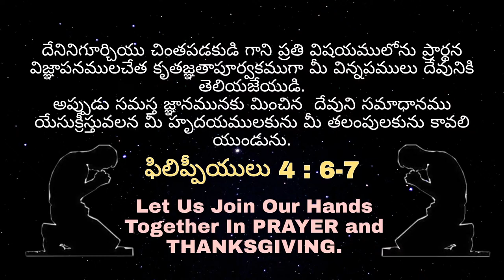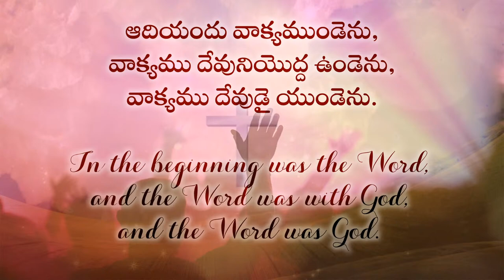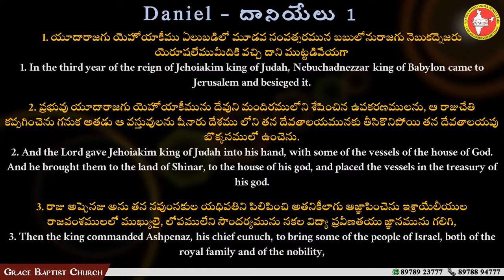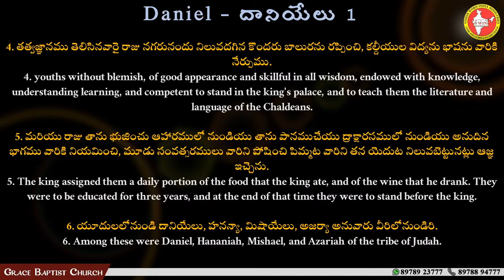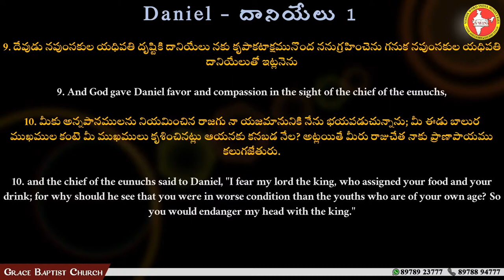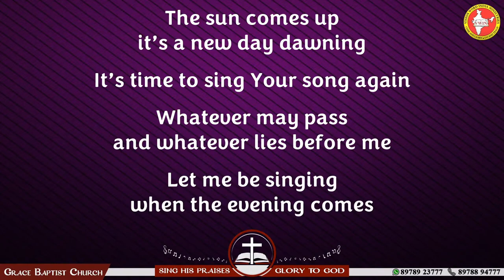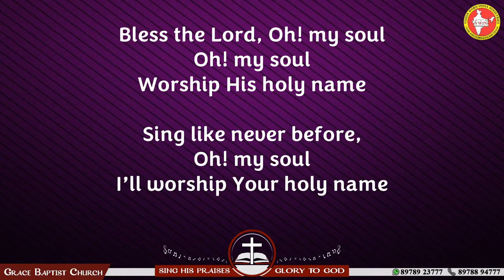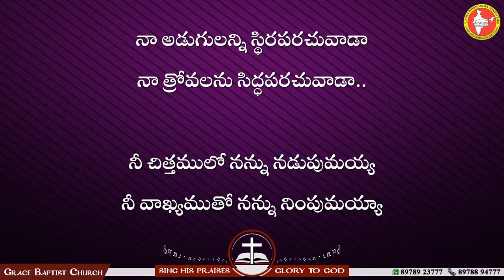CHRISTIAN VALUES, Dan. 1:1-10, Sermon by Br. Jenny Christopher | 23rd OCT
Duvvada || NTPC || NAD

Word of GOD expounded by Br. Jenny Christopher

Join us and Share The Good News